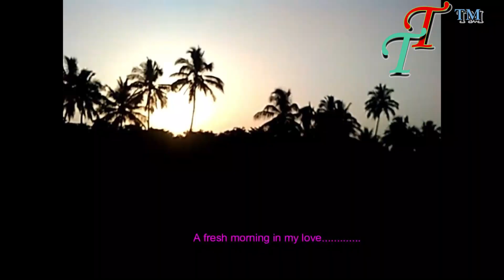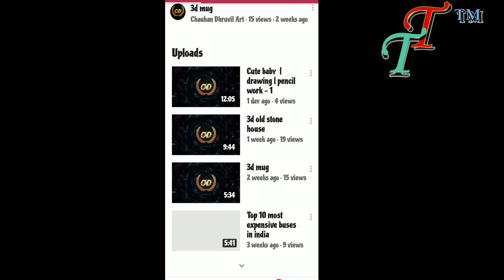अंदर की बात : Train Techs Insider : A lot of promotions !!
TIme Line as Shown !
0:46 Introduction
1:07 channel History
1:32 1st video History
12:08 Credits